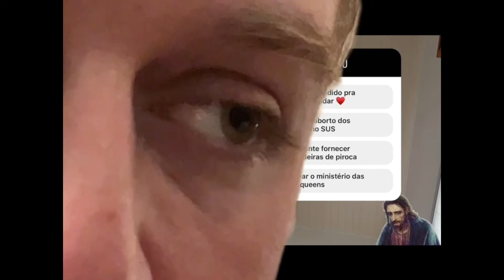C0MUN1ST4S! Quais serão os próximos passos do Governo Lula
Agora que estamos num governo c0mun4, estaremos livres para fazer várias coisas novas.
Aqui são algumas delas.
Qual você escolhe?